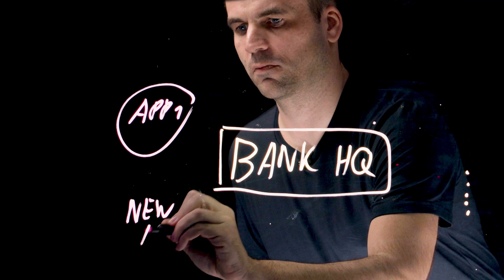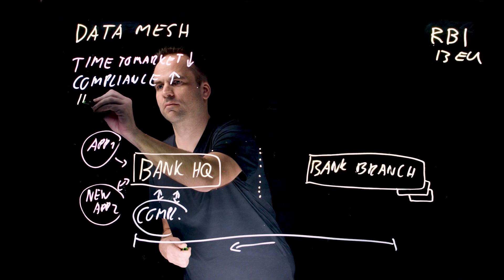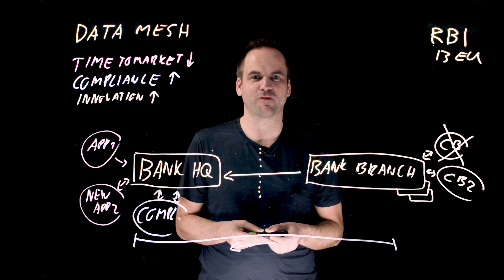Data Streaming in Real Life: Banking - Data Mesh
| In the last video of this series, you will hear how banks can become innovative and stay competitive by reducing their time to market for building new applications while staying fully compliant with a data mesh enterprise architecture. Learn how a data streaming platform can help accelerate innovation. Kai Waehner, Global Field CTO at Confluent, explains how Raiffeisen Bank International, a bank operating in 13 countries in Europe, built a data mesh with data streaming as a data hub to share and integrate individual systems of each entity at scale while staying fully compliant. You will hear about the variety of opportunities across domains and countries by accessing historical and real-time data—for example, for regulatory reporting. Kai draws a scenario of the replacement of a core banking platform within one specific country to switch from on-premises to cloud-native technology while staying in compliance regulation of the whole banking group.

Learn more about Confluent in the Financial Services industry:

ABOUT CONFLUENT
Confluent is pioneering a fundamentally new category of data infrastructure focused on data in motion. Confluent’s cloud-native offering is the foundational platform for data in motion – designed to be the intelligent connective tissue enabling real-time data, from multiple sources, to constantly stream across the organization. With Confluent, organizations can meet the new business imperative of delivering rich, digital front-end customer experiences and transitioning to sophisticated, real-time, software-driven back-end operations.